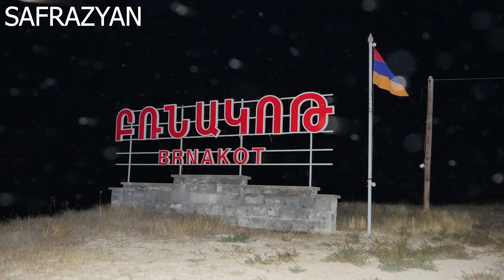ՍՐՏԻՆ ՀԱԿԱՌԱԿ - ՆԿԱՐԱՀԱՆՄԱՆ 1-ԻՆ ՕՐ - 2021 - SRTIN HAKARAK - NKARAHANMAN 1-IN OR VARSHAMSAFRAZYAN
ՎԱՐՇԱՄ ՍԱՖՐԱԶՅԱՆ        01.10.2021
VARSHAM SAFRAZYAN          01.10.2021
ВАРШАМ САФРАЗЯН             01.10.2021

ДОРОГОЙ ЗРИТЕЛЬ!

DEAR SPECTATOR!

ვარშამი საფრაზიანი
ورش سفرازيان